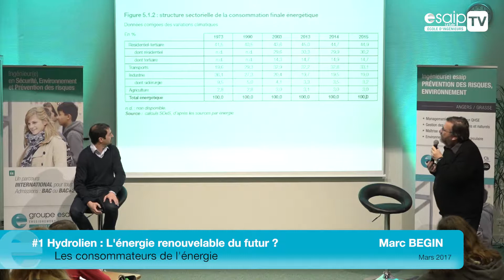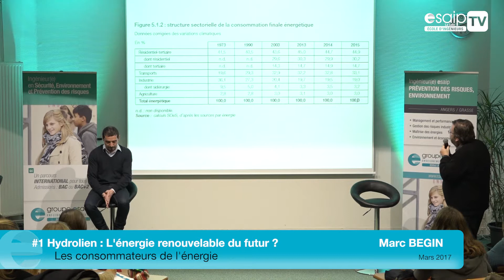Les consommateurs de l'énergie